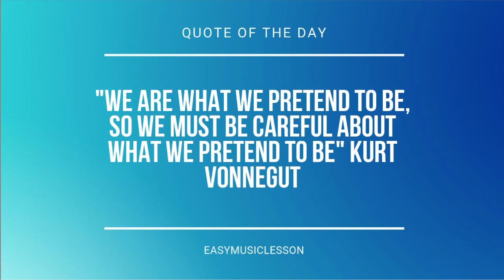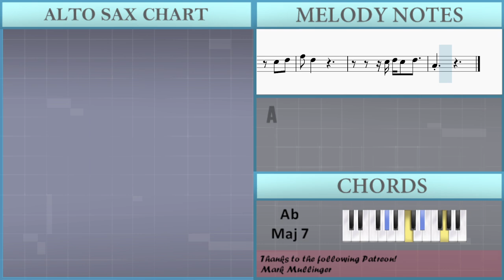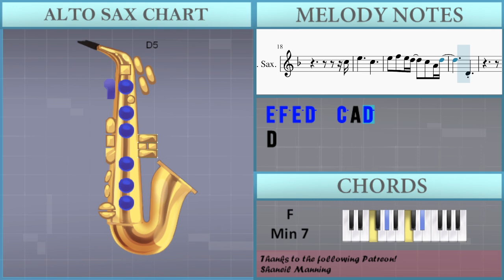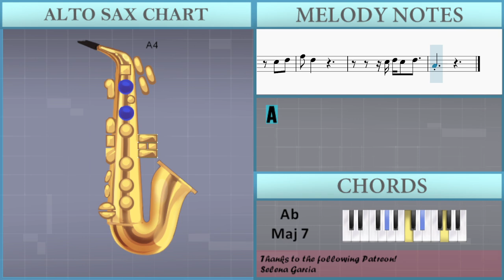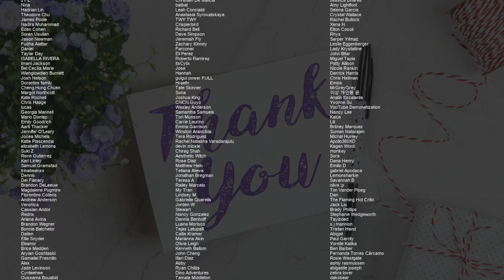SUPER EASY: How to play Dream by Keshi on Alto Sax (Tutorial)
Comment and let us know how the videos have helped you. It keeps us going! :)The easiest way to learn how to play Dream (SUPER EASY) by Keshi on the alto sax. It's a alto sax tutorial for Dream (SUPER EASY) by Keshi.

EasyMusicLesson teaches you to play the your favorite instrument, through easy and simple animation so that you too can learn how to play Dream (SUPER EASY) by Keshi on the alto sax easily. A alto sax tutorial with visual animation graphic.

Chords of Saxophone arrangement:
Ab Maj 7   Ab Maj 7   Ab Maj 7   Ab Maj 7   F Min 7   F Min 7
F Min 7   F Min 7   Ab Maj 7   Ab Maj 7   Ab Maj 7   Ab Maj 7
F Min 7   F Min 7   F Min 7   F Min 7   Db Maj 7   Db Maj 7
Db Maj 7   Db Maj 7   Ab Maj 7   Ab Maj 7   Db Maj 7   Db Maj 7
Ab Maj 7   Ab Maj 7   Db Maj 7   Db Maj 7   Ab Maj 7   Ab Maj 7
Ab Maj 7   Ab Maj 7   F Min 7   F Min 7   F Min 7   F Min 7
F Min 7   F Min 7   Bb Min 7   Bb Min 7   Bb Min 7   Bb Min 7
Eb Maj   Eb Maj   Eb Maj   Eb Maj   Db Maj 7   Db Maj 7   Db Maj 7
Db Maj 7   Ab Maj 7   Ab Maj 7   Ab Maj 7   Ab Maj 7   Db Maj 7
Db Maj 7   Db Maj 7   Db Maj 7   Ab Maj 7   Ab Maj 7   Ab Maj 7
Ab Maj 7   Db Maj 7   Db Maj 7   Db Maj 7   Db Maj 7   Ab Maj 7
Ab Maj 7   Ab Maj 7   Ab Maj 7   Bb Min 7   Bb Min 7   Bb Min 7

Melody notes of Saxophone:
E5     C5
E5 F5 E5 D5   C5 A4 D5
D4
E5     C5
D4
C5 A4 D5
F4
A4 C5
E5     E5
F5     E5 F5 G5
E5     E5
D5     D5 E5 F5
E5     C5
D4
C5
E5     C5
D4
C5 A4 D5
F4
C5 D5
E5     C5
C5 D5
A5         E5
E5 F5 G5 E5   F5 G5
E5   D5
C5 D5
A5
E5 F5 G5   E5 F5 G5 C5
E5   D5
C5 D5
C6     Bb5
A5   D6
A5 Bb5 A5
C5 D5
F5 D5
C5 D5 C5 D5
A4